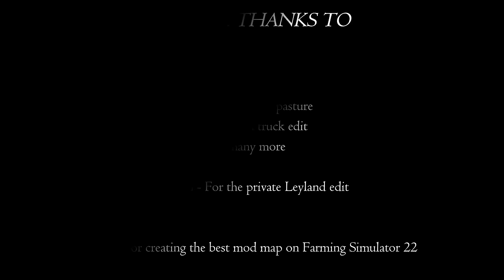The Farm Hand: Stop Faffing! fs22 Roleplay ep138